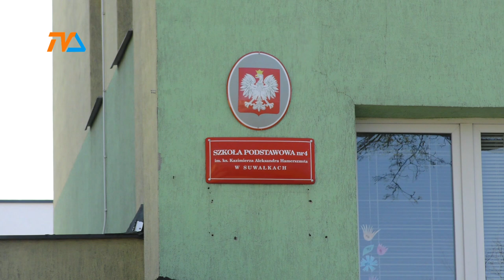Pocałuj i … jedź |TV SUWAŁKI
Trwa dobra passa Szkoły Podstawowej nr 4. Na wniosek jednego z radnych przy placówce powstanie pierwsza strefa określana jako Kiss & Ride czyli „pocałuj i jedź”.